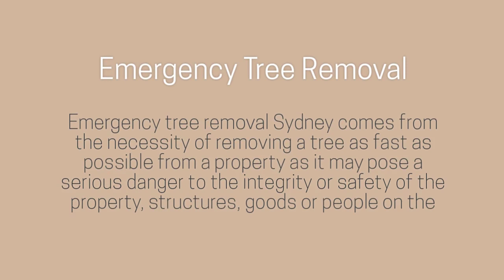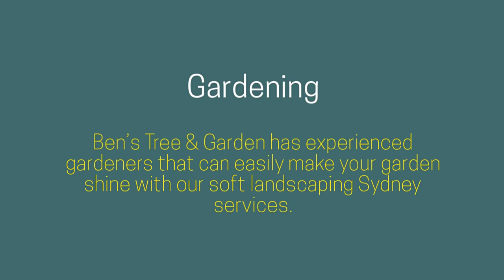Gardening Sydney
In order to give a new look to your garden, it is beneficial for you to hire the experts of Bens Tree Garden because they have a high reputation in the market in providing excellent gardening Sydney at affordable prices to fulfill the needs of customers.